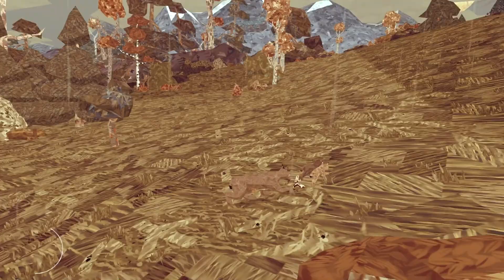Shelter 2 - No Commentary Gameplay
No Commentary Gameplay from Shelter 2.

The world has turned orange brown and the cubs are hungry as always, time for hunting rabbits in Autumn.